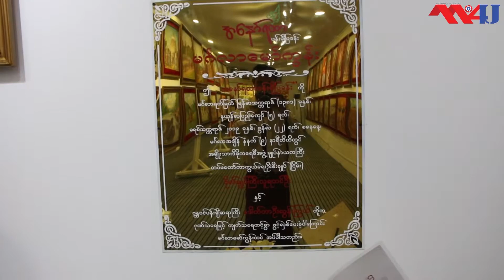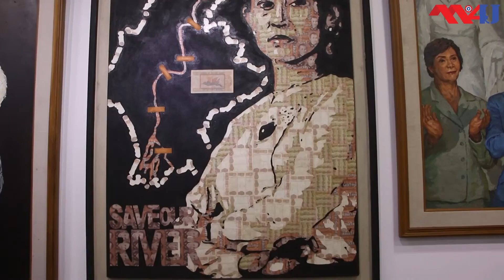အနော်ရထာ ပန်းချီပြခန်းအကြောင်း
အနော်ရထာ ပန်းချီပြခန်း

အမှတ်(၅၀)၊ သစ်ယာပင်လမ်း၊ သုဝဏ္ဏ (VIP-1)၊ သင်္ဃန်းကျွန်းမြို့နယ်၊ ရန်ကုန်မြို့။

Video Credit - Myanmar4you